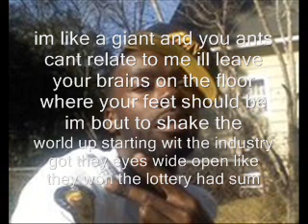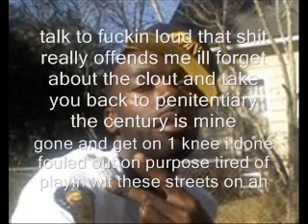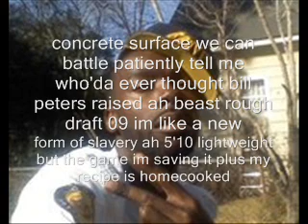Rob Pete My Introduction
Rob Pete given it to em